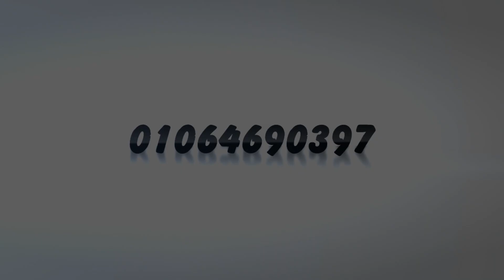حفل تخرج الكابتن محمود خالد من كلية الشرطه ويحي الحفل حضرة الشيخ محمد ياسين التهامي